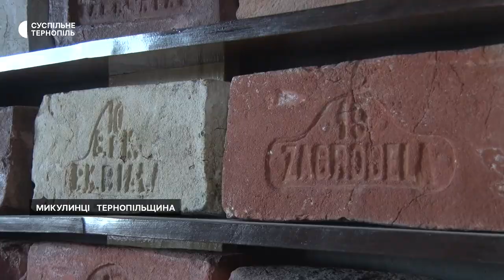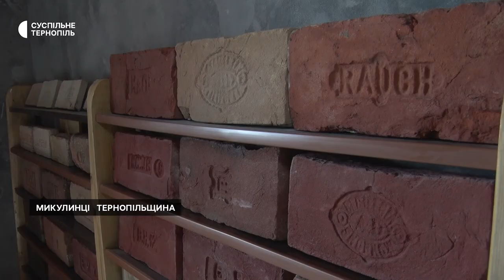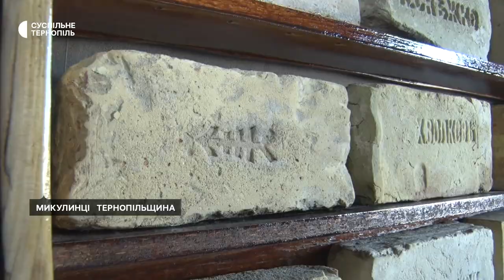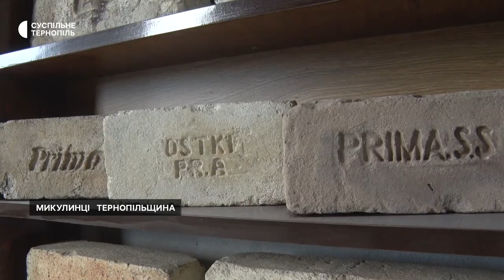Андрій Капуста із Микулинців колекціонує старовинну цеглу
За два роки чоловік зібрав понад 200 екземплярів з різних областей України: Тернопільської, Львівської, Івано-Франківської, Чернівецької, Хмельницької, Рівненької, Вінницької, Волинської, Київської та Дніпропетровської. Колекцію щоразу поповнює новими цеглинами. А в майбутньому планує створити музей.